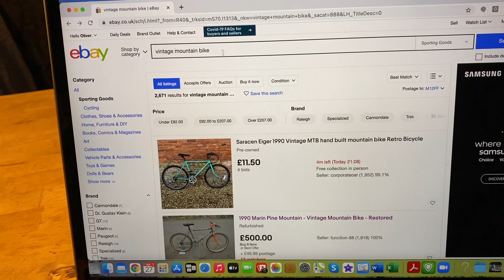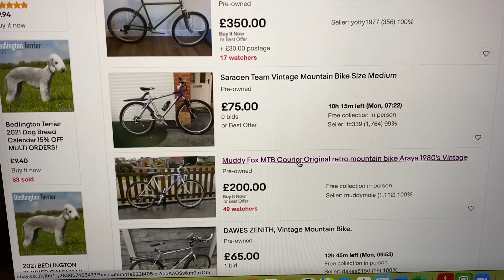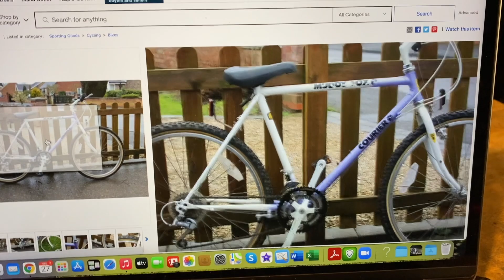The hardest question in cycling: If you could only have one bike...?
The thorniest question in cycling: "If you could only have one bike...?" Most riders might meet that question with a very quick and profane reply. But there is an answer, and it's this.

Watch on to find out my recommendation - and as always I welcome a debate!